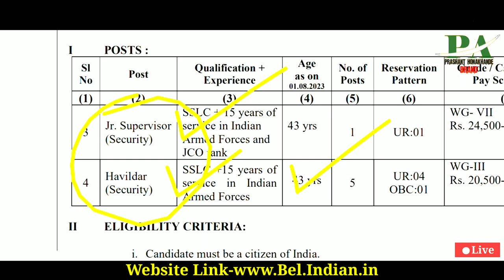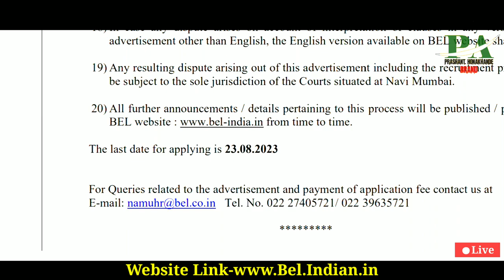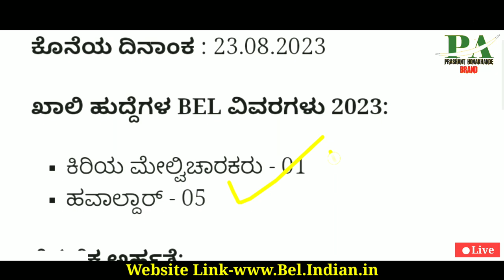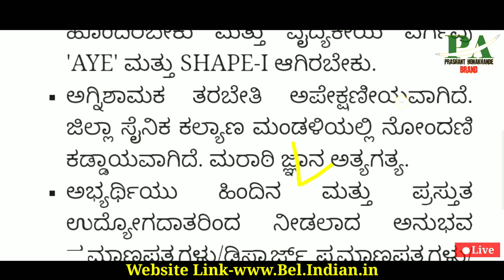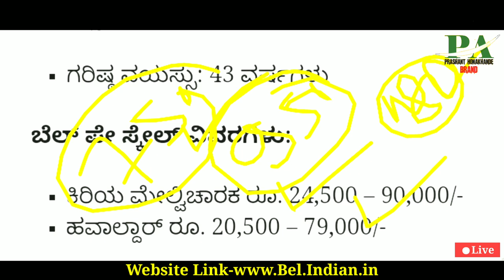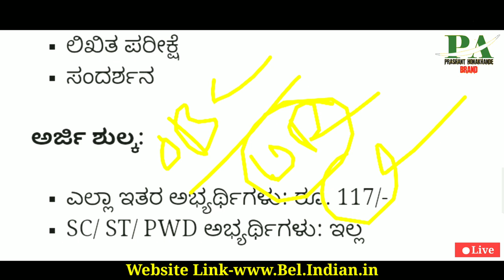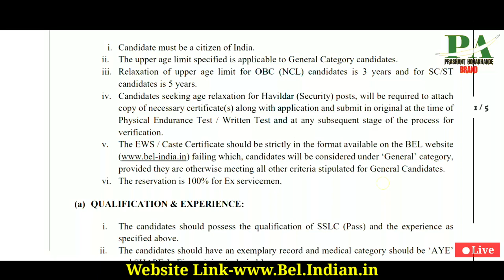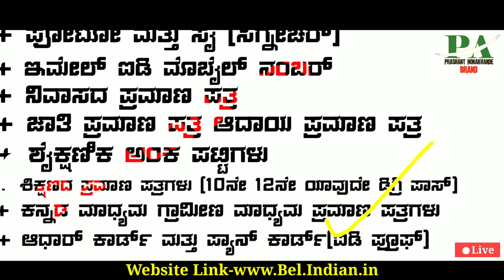Havaldar Latest Government Jobs Recruitment ⚡junior assistant Jobs🪄 Karnataka Govt Jobs | Bel Jobs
Karnataka Latest Government Jobs Recruitment Indian Havaldar Junior assistant Latest Government Jobs Recruitment
Karnataka Latest Government Jobs | ssc Department Latest Jobs
Indian Government Jobs Recruitment | Government Jobs |Anganwadi Teacher Latest Government Jobs Recruitment
Havaldar Jobs Vacancy 2023 |Result Cut Off List Merit List announce Indian